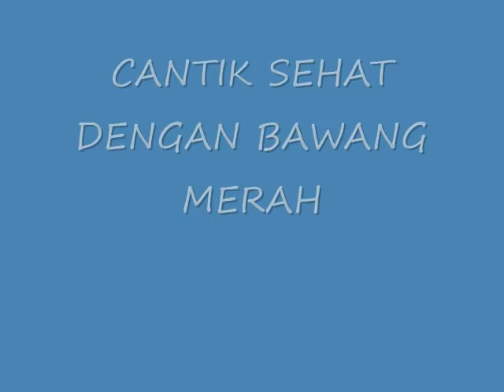INILAH CARA CANTIK SEHAT DENGAN BAWANG MERAH